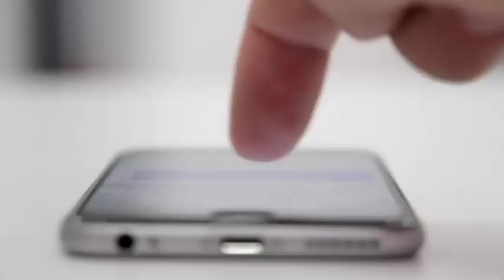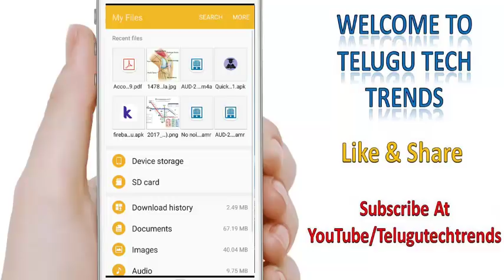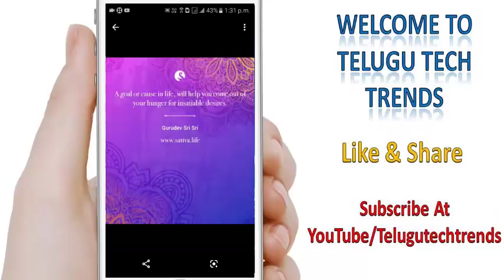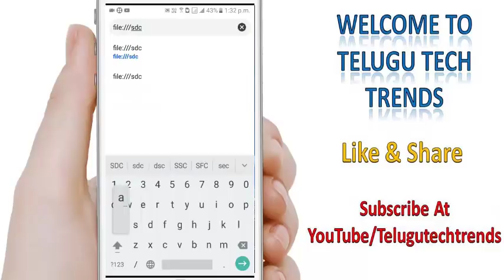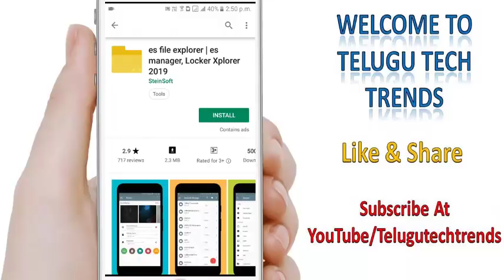Get Whatsapp Status Videos & Photos Into Your Phone Without Any App | Telugu Tech Trends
Best Audio Editor App For Android Devices | Edit Audio Using Your Mobile Phone | Telugu Tech Trends

Secret Apps To Watch Latest Movies Online | 2 Hidden Free Apps In 2018 | Telugu Tech Trends

How To Upload Our Own Developed App In Google Play Store | Telugu Tech Trends